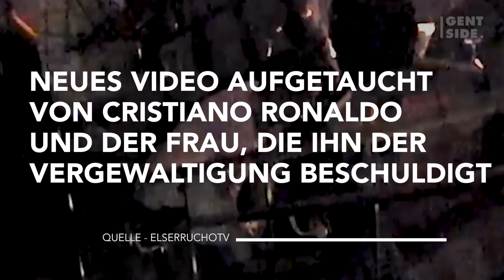Neues Video aufgetaucht von Cristiano Ronaldo und der Frau, die ihn der Vergewaltigung beschuldigt